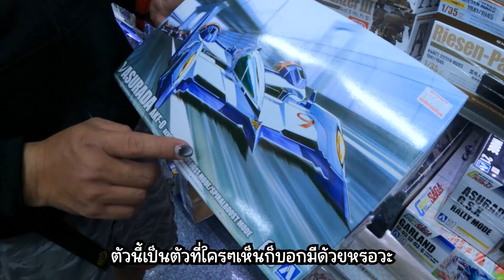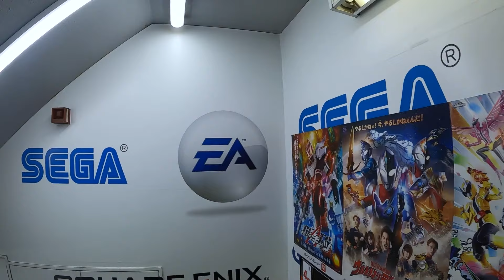พาเดินชมแหล่งของเล่น ในย่านชินจูกุที่ใหญ่ที่สุด (Shinjuku)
หมวดหมู่สินค้าจาก SPIRIT CHANNEL